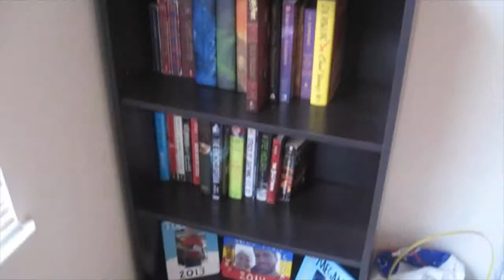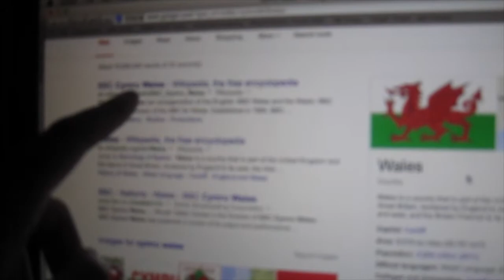VALA 2014 Day 12